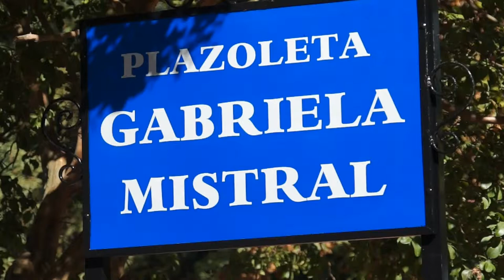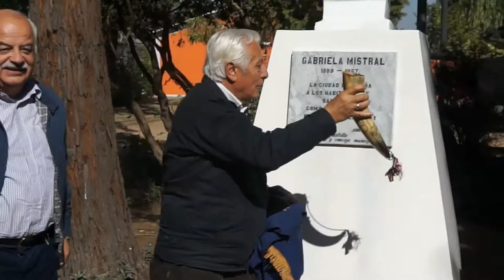INAUGURACION BUSTO DE GABRIELA MISTRAL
Ceremonia de inauguración del busto de Gabriela Mistral en San Carlos.